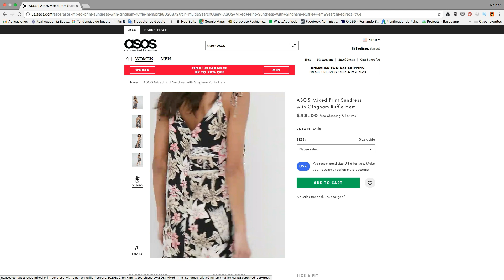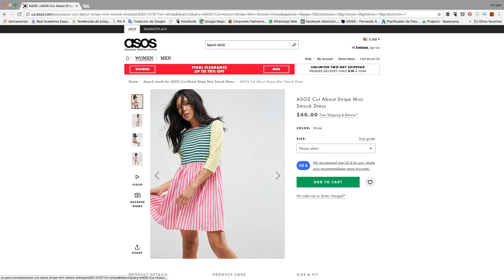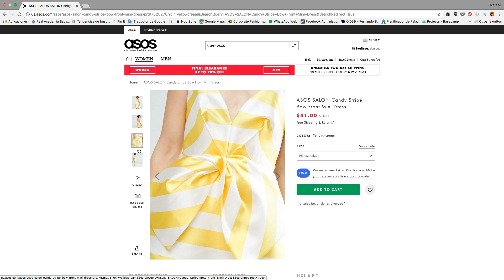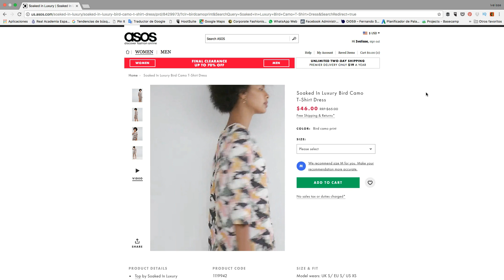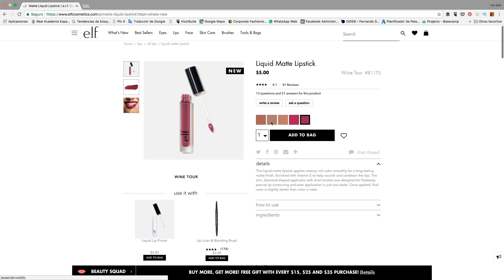Haul! Últimas compras de moda y belleza ❤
El video de hoy es la segunda parte de mi colaboración con Ebates y en este les muestro las cositas que he comprado que ya me han llegado. Hay algunas piezas de ASOS, productos de Estee Lauder y The Body Shop.

Aprovecha la promoción Triple Cash Back de Ebates (Agosto 22-28, 2017). En su página web, Ebates.com, puedes ver todas las tiendas que participan en esta promoción que te devuelve el triple del porcentaje habitual.

❤ Gana dinero comprando online usando Ebates.

❤ Recibe un bono de bienvenida de $10 dólares al hacer tu primera compra de $25 dólares a través de Ebates